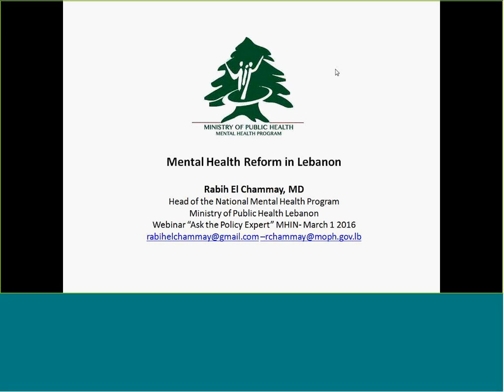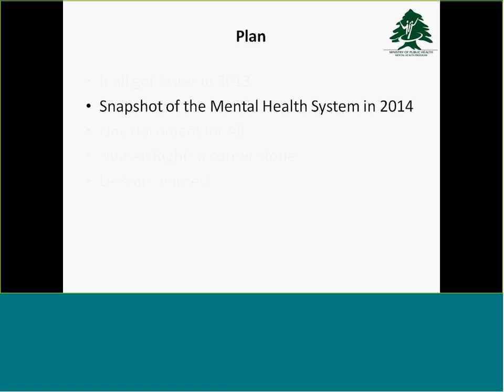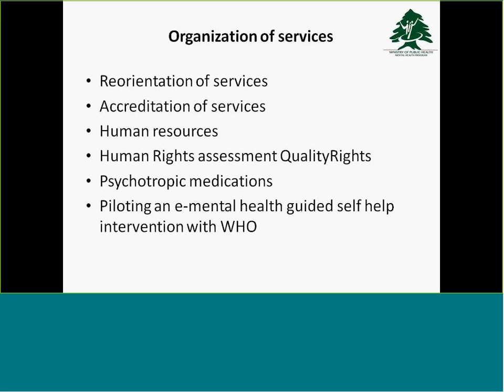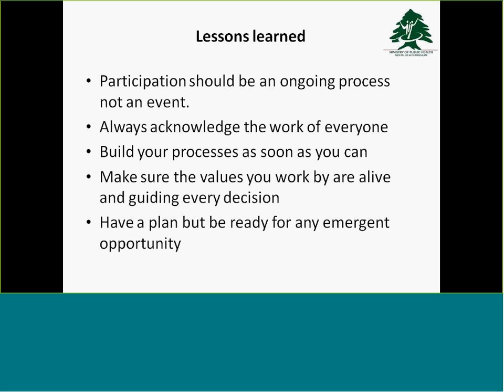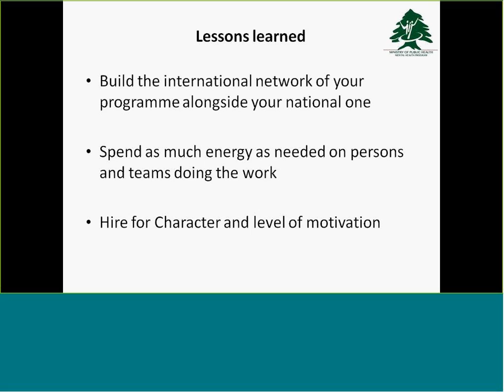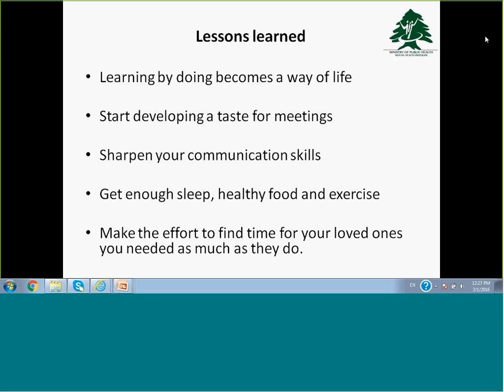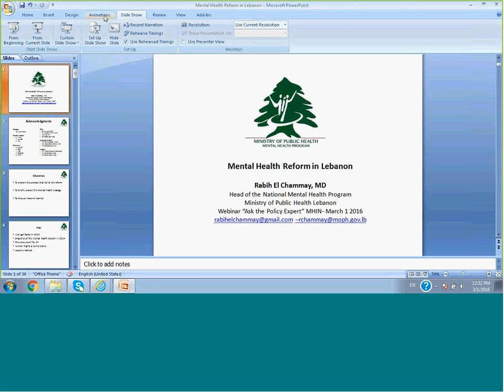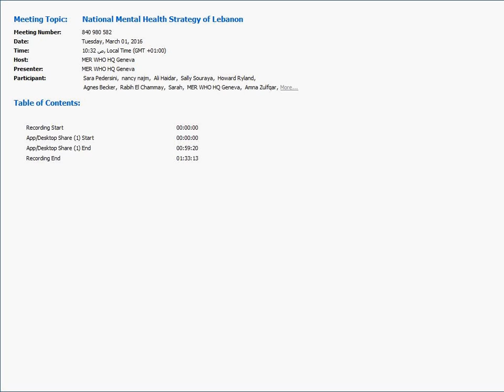Ask the Policy Expert: Dr Rabih El Chammay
Over 1 million registered refugees live in Lebanon alongside thousands of Palestinian refugees and Lebanese returnees from Syria. In the midst of this complex situation, the Lebanese health system has show tremendous resilience. In May 2014, the Ministry of Public Health (MoPH) in Lebanon launched the National Mental Health Programme (NMHP) with the support of WHO, UNICEF and International Medical Corps (IMC). The aim of the NMHP was to reform mental health care in Lebanon and provide services at the community level, in line with human rights standards and evidence for best practice.

Since the launch of the NMHP, the MoPH has been working on coordinating the MHPSS response through a task-force co-chaired by WHO, UNICEF and 62 other organizations.

As part of the new MHIN webinar series "Ask the Policy Expert", Dr Rabih El Chammay will join us to talk about:

- Why the programme was created
- How the programme was developed
- The ongoing mental health reform process
- Learning lessons from the implementation process